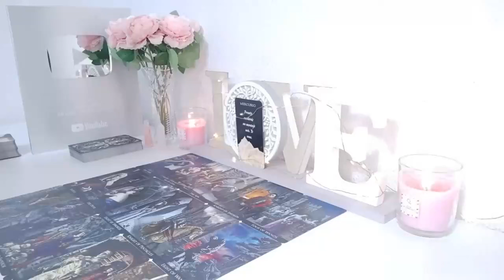ARIES YOUR THURSDAY'S PREDICTION IS SCARY 🔮😱 KARMA WILL MAKE YOU CRY 💫😭 ARIES 2024 TAROT READING